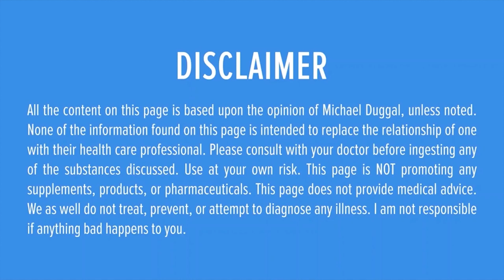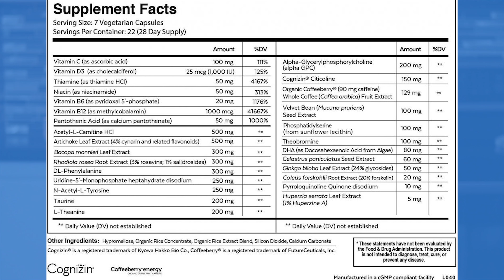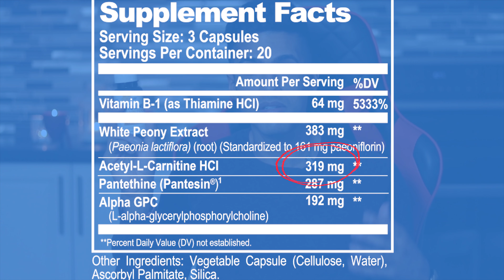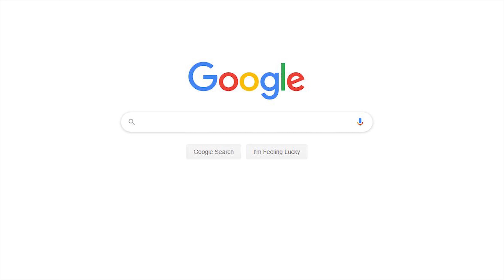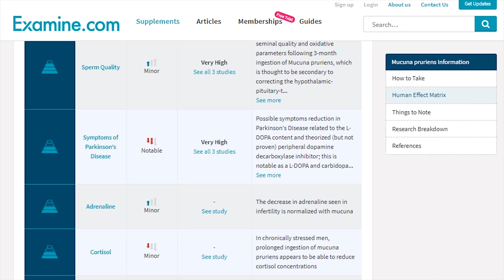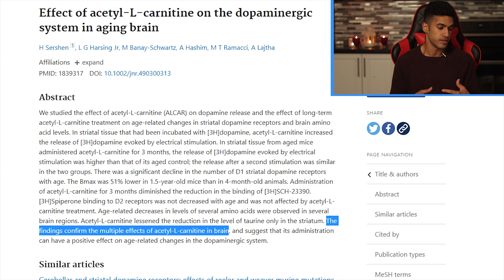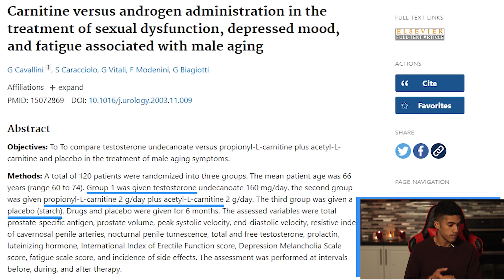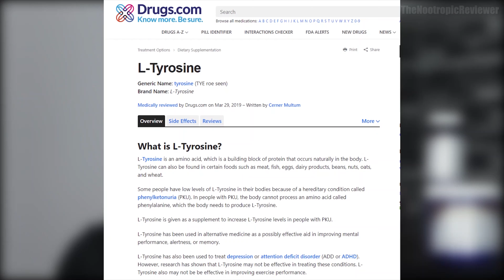Acetyl L-Carnitine (Alcar): Benefits and My Honest Opinion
ALCAR has four major benefits that you should know about! Memory, mental alertness, burning fat, and mood. Let's take a deep dive into how to take ALCAR and it's a nootropic worth supplementing with.

0:00 Introduction
0:06 Acetyl L-Carnitine/Alcar
0:52 My Experiences Taking Nootropics
1:43 My 3 Favorite Nootropic Blends
2:15 What Is Acetyl L-Carnitine/Alcar?
2:33 How Does One Take Alcar?
3:27 Should You Cycle Off Alcar?
4:31 How Do You Maximize The Absorption Of Alcar?
5:39 Major Benefits Of Alcar
7:31 How Alcar Helps With Brain Energy Metabolism?
7:50 How Alcar Helps On Brain Optimization?
8:30 Insertion Video Of L-Tyrosine